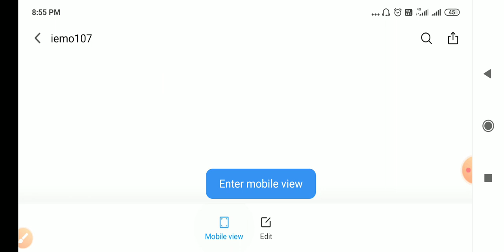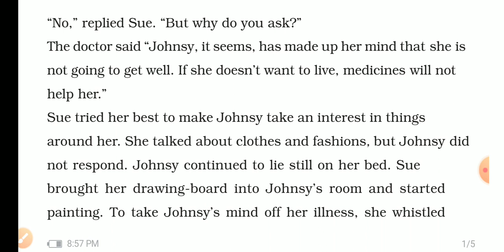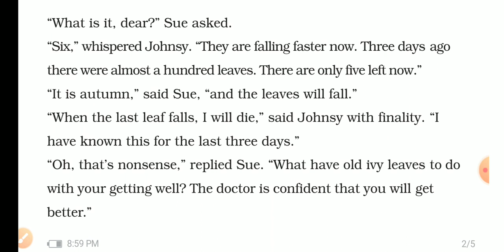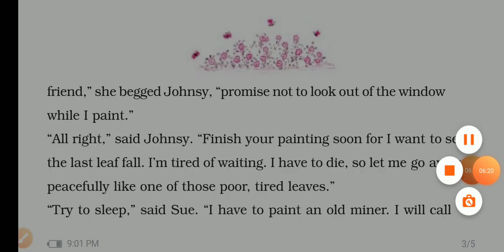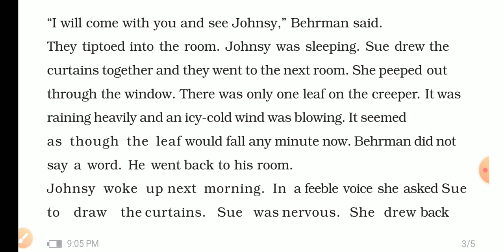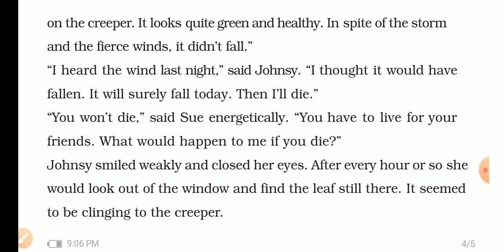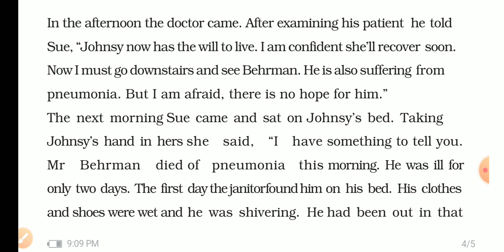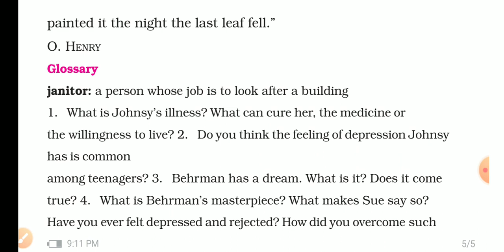CBSE 9th Class the last leaf🍃 with Hindi translation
One of the best stories of O Henry..